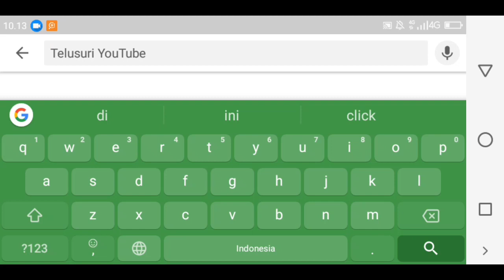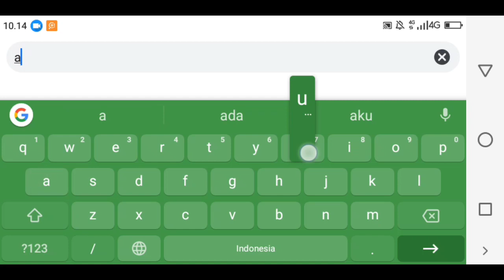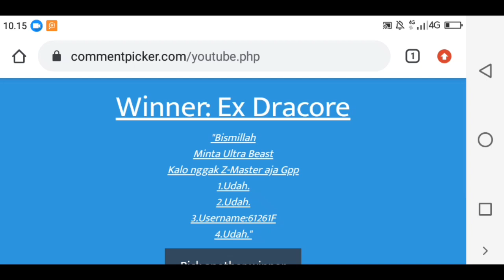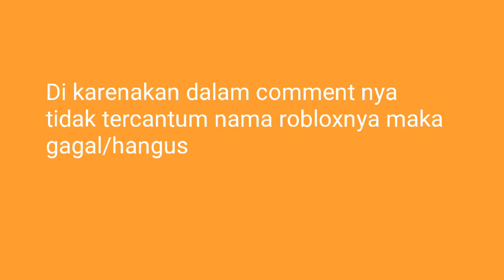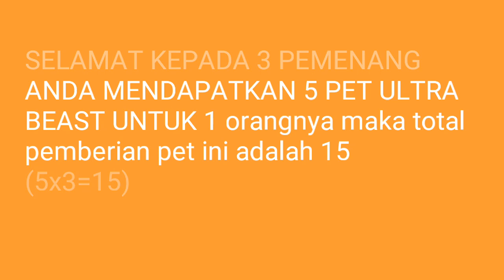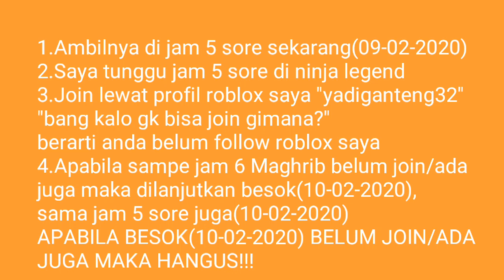PEMENANG GIVEAWAY PET ULTRA BEAST - INDONESIA ROBLOX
Yo Wazzap guys welcome back to yadi
  Assalamualaikum ya CALON PENGHUNI SURGA Amin ya rabbal alaminn

. ( SMK PUSDIKHUBAD ) ( SMP PGRI CIBEUREUM ) ( YadBro Channel Roblox ) LabQi Gaming dan Roblox ) ( BeaconCream )
.kalo gk happy ya happy²in aje😁 (ALLAHUAKBAR ALLAHUAKBAR ALLAHUAKBAR)

ninja legends max rank,
ninja legends hack,
ninja legends,